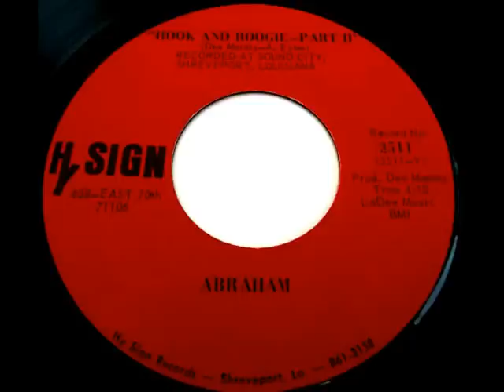ABRAHAM - Hook And Boogie (parts 1 & 2)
Hy Sign Records
Written by Dee Marais-A. Ester
Prod. Dee Marais
LaDee Music BMI